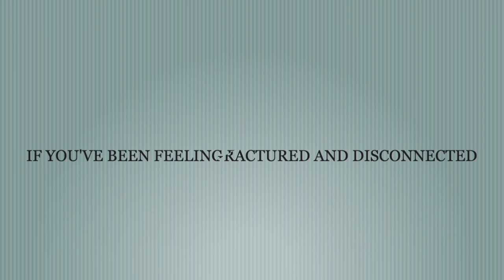Maria Luisa asks, What is your Wellness Offering?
Winter Wellness at Maria Luisa asks Syntyché Francella, what is your Wellness Offering? Syntyché Francella is a medicine woman and yoga therapist. A trained diplomat and educator with over two decades in the field, she believes in the healing power of intuition, movement and community. Syntyché is trained in a range of modalities; from kundalini and yin yoga to trauma-informed therapies and practices which empower folks to embody freedom daily.
Syntyché's current thesis and practice is focused on "Spiritual Capacity"; a way to measure, move, and accept the revolutionary and often intense change we find ourselves in. The amount of social, emotional, spiritual and physical trauma that the collective has experienced - in just the last three years is profound.  If we follow the wisdom of spirit, supported by science, this may be an invitation to pause for a moment and notice. Spiritual Capacity is a shift from dysregulation to awareness. It is an embodied spiritual practice that asks us to tap into the part of us that has the capacity to be free and consciously create the space for freedom to emerge and occupy our mental, physical, emotional, spiritual vessels.